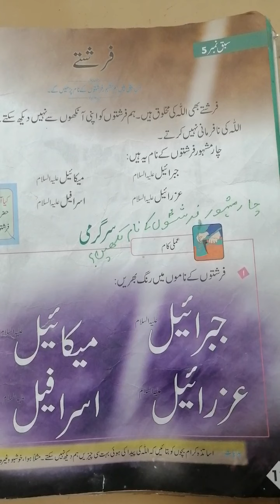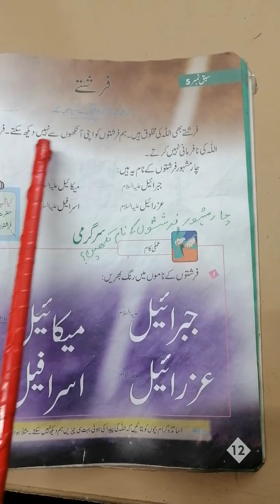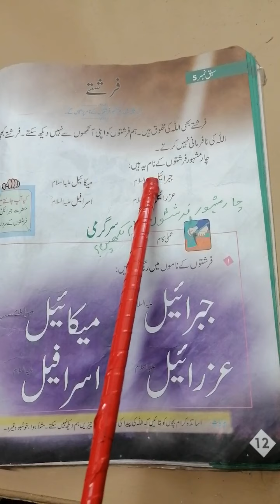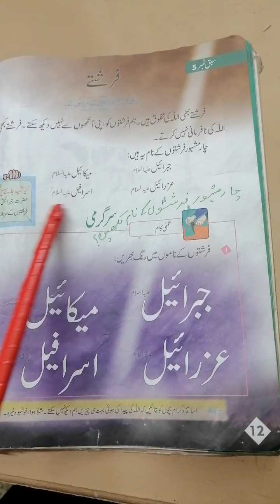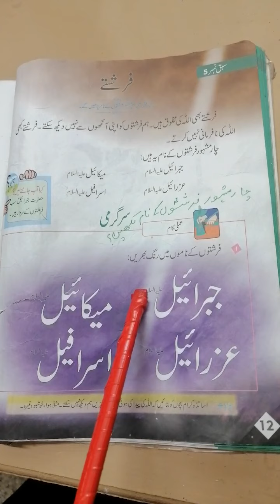One, Islamiat, Lecture # 2